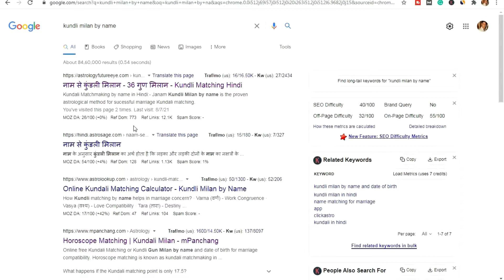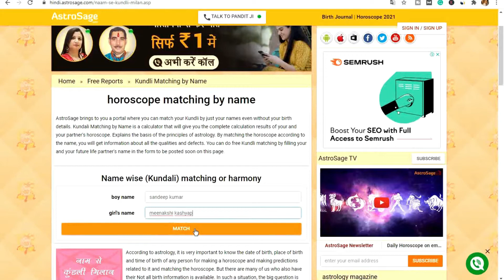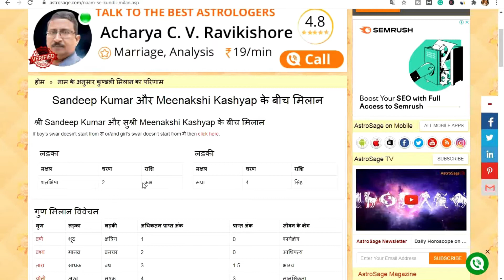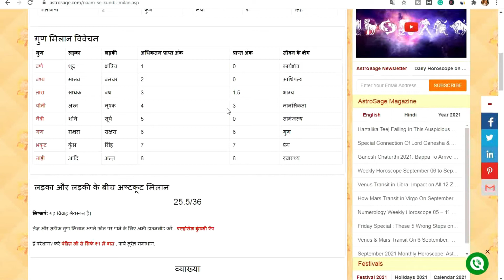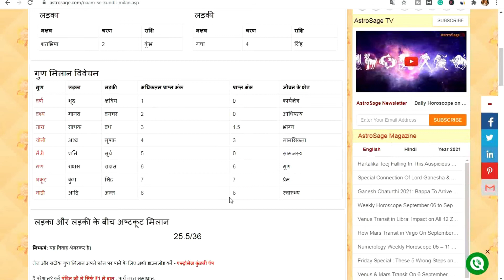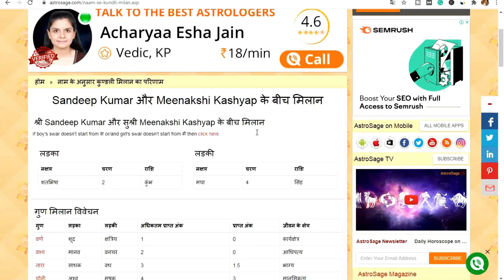Naam se kundli milan kaise kare online| kundli milan by name | horoscope matching by name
For Paid Consultation W.e.f  02-April-2024
If unable to open the Link Please cont-:
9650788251 or 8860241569 for Paid Consultation
(Pls Don't Message for Free Advices)

Watch the Below Given Videos for what you get in Paid-Consultation.

aaj is video mein hum aapko batayenge ki kaise  aap naam se kundli milan kare ya phir naam se janam kundali kaise dekhe. aap aksar online check karte hai kundli milan magar naam se kundli kaise milaye aapko information thik nahin milti. aap yeh video dekh ke sikh sakte hai ki apne naam ki kundli kaise dekhe.
mere agle video mein mein aapko bataunga ki  naam se kundli milan ka tarika.

naam se gun milan, gun milan by name
For Paid Consultancy on Call (3100/=)
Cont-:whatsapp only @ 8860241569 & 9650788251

Anyone Can use our Live Streaming Free Services (Sunday | Tuesday | Thursday| Friday) @ 08:25pm Onwards

Free Live Stream Days for Diffrent Topics are-:

Every Sunday-: Match Making|Gun Milan|Kundli Milan|Kundali milan|Horoscope Matching for Marriage|Kundali Milan By name & Date of Birth|Divorce|Legal Separation

Tuesday-: Career Astrology|Medical Astrology|Goverment Jobs Enquiry |Vastu Enquiry

Thursday-:Numerology Calculator|Life Path Calculator|Child Name|Name of Business/ Shop|Lucky Number| Lucky name Numerology Calculator|Baby Name Calculator|Birth Name Numerology|Numerology Life Path

Friday  -: Same as Sunday

Given below are the Topics on which we are working on a daily Basis to Help People's problems. we are providing online Live Astrology and Kundli matching absolutely free(100 % free).
we have started Free astrology services in which we have taken the Maximum topics like Gun Milan/Kundali Matching by Name|Date of Birth| Horoscope matching|Kundali Milan|Kundali Milan By Name and Date of birth|Divorce|legal Separation Date and Calculated Period.
we are also trying to arrange the software which helps in match kundli online and Birth date numerology calculator.Link Below  the Playlist of our free Services-: